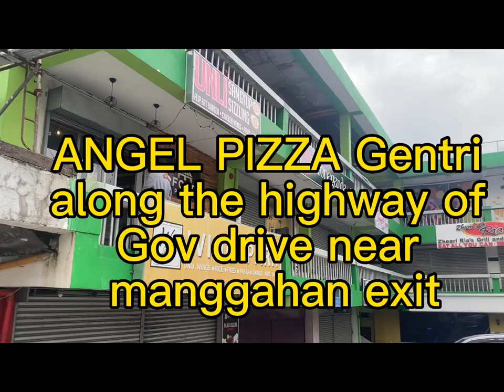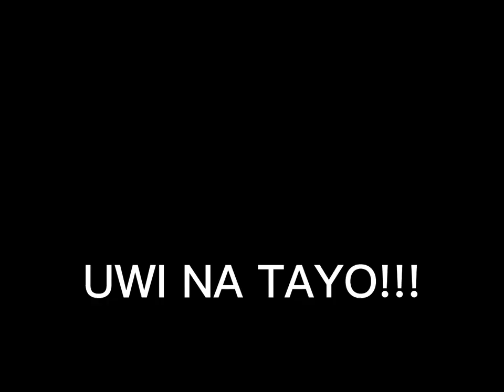meet my CHEETO GALAERO and CHESKA GALAERA sama sa GALA